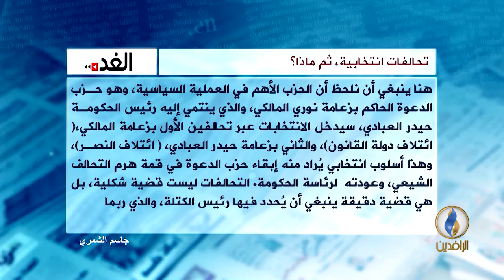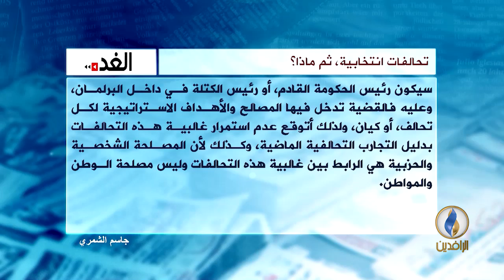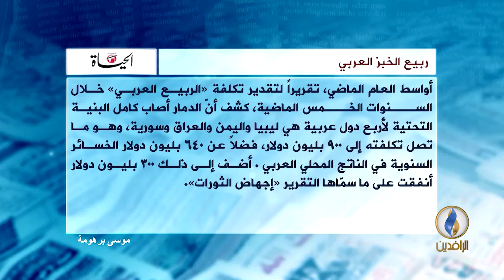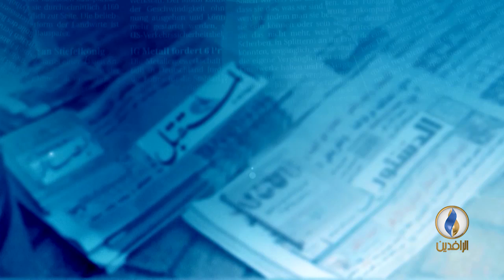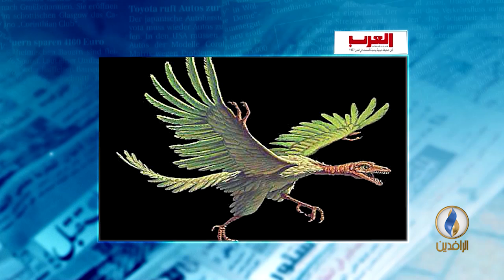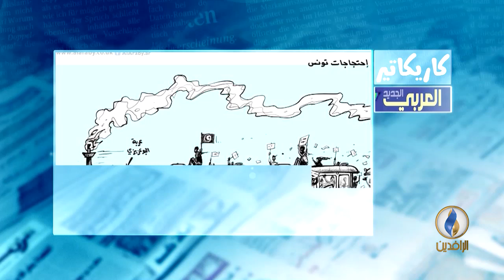صدى_الأقلام .. 16-1-2018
تقديم:
نياز نهاد